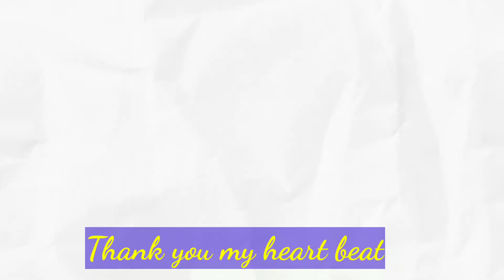Kundali Bhagya actor Dheeraj Dhoopar Suprise Birthday party at Kundali Bhagya set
kundali Bhagya team gave Surprise Birthday on Dheeraj Dhoopar's Birthday